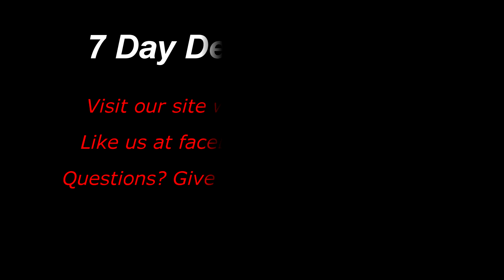Use Your Dental Benefits before You'll Lose It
Dr. Chuck Le from 7 Day Dental in Orange County talks about how to Use Your Dental Benefits before You'll Lose It.